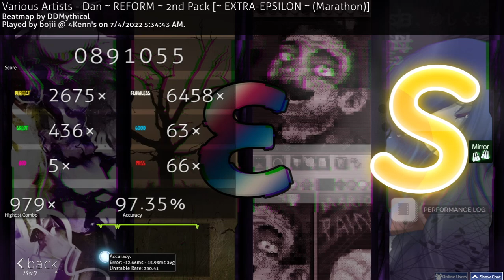Epsilon 97.35%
Is 98% even possible for me?
VOD for IRL liveplay: - 1:34:15